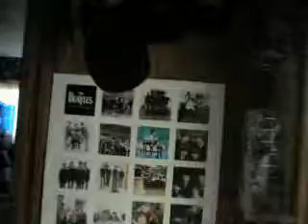Mabdog and Hendrix Adventures: episode 1, part 1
Episode 1 part 1 (the battery part 1)

Me and my brother hendrix get bored and descide to poke our dad in the head.